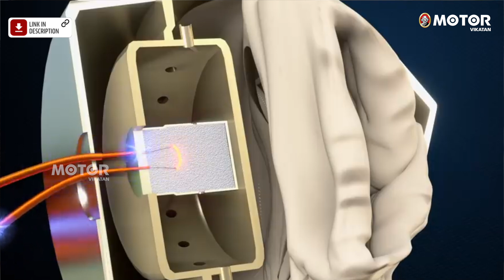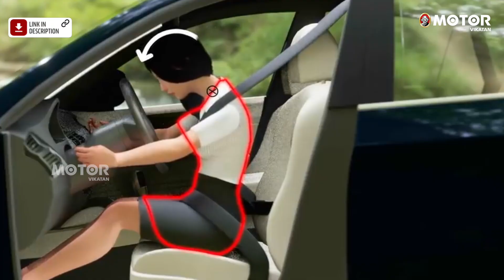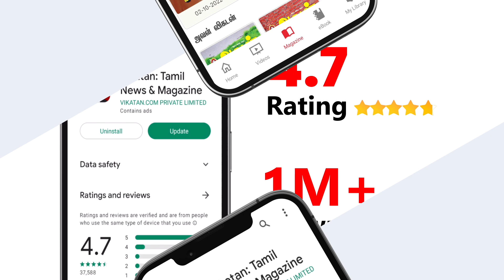கார்களில் AIRBAG எப்படி வேலை செய்கிறது? SRS Airbags Decoded! Well Explained Show | Motor Vikatan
In this video, we unlock the secrets of the car airbag - a life-saving innovation. When sensors detect a collision, the airbag deploys and inflates rapidly, cushioning occupants and reducing impact forces. Airbags, alongside seatbelts, significantly improve vehicle safety, saving countless lives yearly. Tracing their history, we witness remarkable advancements like dual-stage and side curtain systems. Chemical reactions involving sodium azide and potassium nitrate enable swift inflation. Airbags and seat belts work together, with seat belts as primary restraints and airbags providing supplementary protection. Explore the physics behind airbag functions and the future of SRS Airbags. | கார்களில் AIRBAG எப்படி வேலை செய்கிறது? SRS Airbags Decoded! Well Explained Show | Motor Vikatan

Welcome to the MotorVikatan YouTube channel, your one-stop shop for everything automotive. From cars to bikes and all things in between, we bring you engaging and informative content that caters to all kinds of petrolheads. Our team of expert journalists and contributors brings you the latest news, reviews, and insights from the world of automobiles.